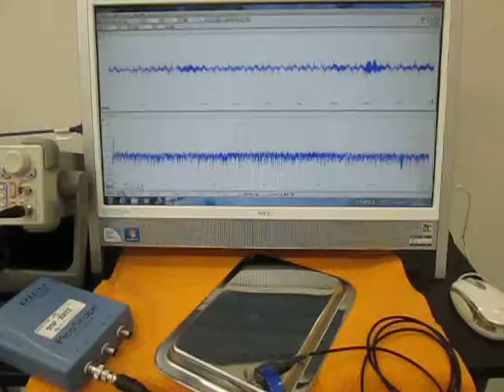‹樹脂・プラスチック›を利用した超音波技術